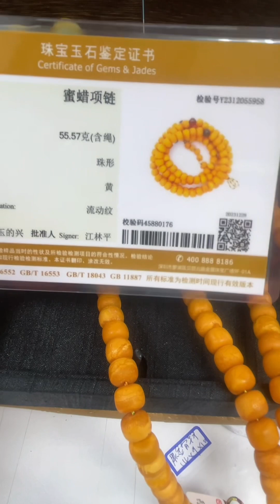已結緣🙏眼緣坊 天然 西亞 回流 老蠟 蜜蠟 老型珠 108顆 非烤色 蠟花又實又滿 橘皮紋好好看 好油啊！ 鳳山現貨 批發價